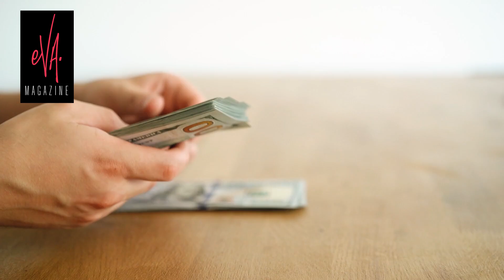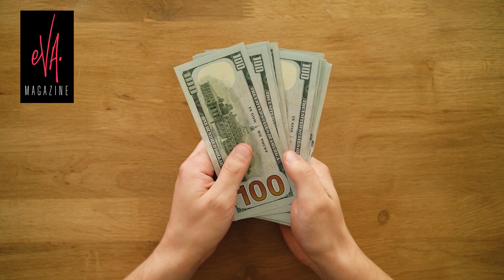Tras divorciarse de Daniel Sarcos, con todo este dinero se quedó Chiquinquirá Delgado